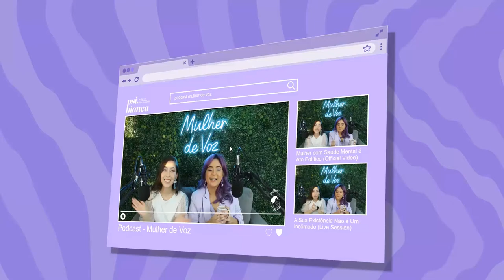Podcast Mulher de Voz - História de Voz com Miwa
Heey Mulher de Voz!
Hoje trouxemos o caso da Miwa, que ficou firme com suas convicções e acabou mudando sua vida completamente.